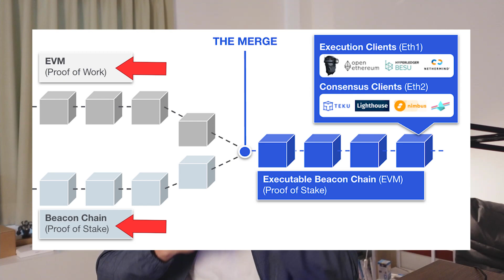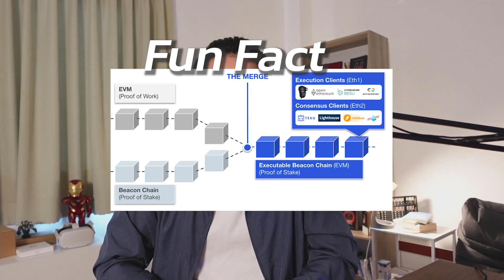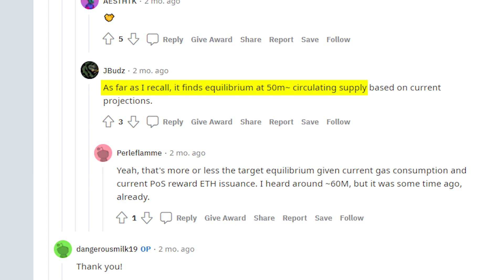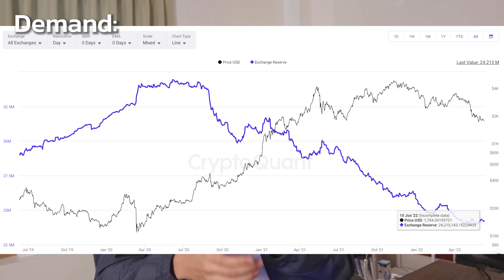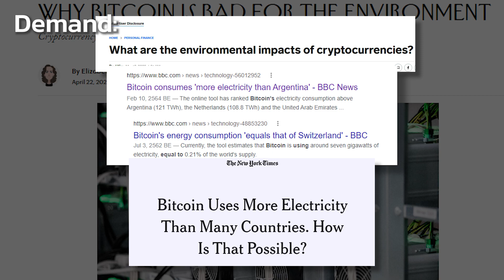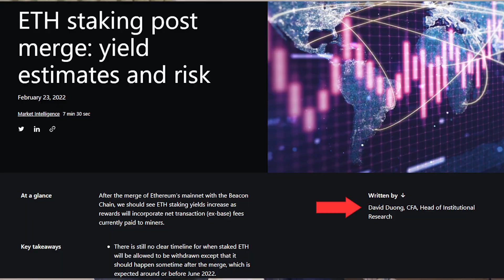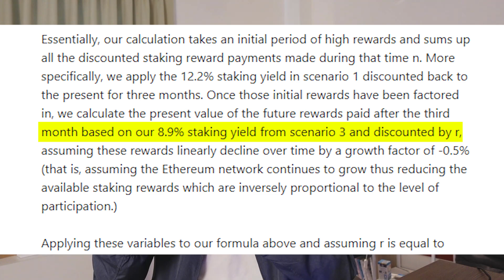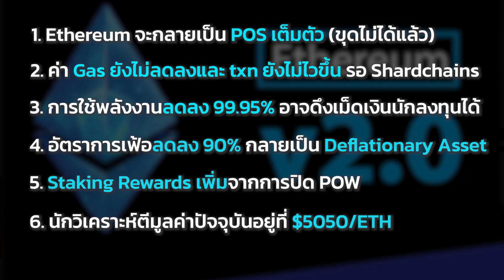อย่าเพิ่งซื้อ ETH หลัง Merge ถ้ายังไม่ได้ดูคลิปนี้!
The Merge ที่จะเกิดขึ้นในเร็วๆนี้ส่งผลต่อ ETH ในมือคุณยังไง?
หัวข้อที่จะครอบคลุมในคลิปนี้มีตั้งแต่
1. ทำความรู้จัก Ethereum Merge
2. ทำไมต้อง Merge?
3. ETH จะเป็นยังไงหลังจากนี้
4. ตีมูลค่าปัจจุบันของ ETH

เวลาของทุกคนมีค่า กระโดดไปเลย!: Timestamp ⏲
00:00 คุณจะได้อะไรจากการดูคลิปนี้?
00:36 รู้จัก The Merge!
01:50 wen merge?
2:47 Why merge?
3:31 ส่งผลต่อ Supply ยังไง?
06:00 ส่งผลต่อ Demand ยังไง?
10:22 ตีมูลค่าปัจจุบันของ ETH
12:52 สรุป Key takeaway สำหรับคนที่ไม่มีเวลา

(สำหรับใครที่ไม่มีเวลาสามารถข้ามไปดู Part หลังสุด "สรุป Key takeaway ได้เลยครับ")
👉Link:
- Tim Beiko: Core Dev ของ Ethereum (ติดตามข่าวอัพเดทล่าสุดของ The Merge)
- ดูว่า ETH ถูก burn ไปเท่าไหร่
- ดู inflow/outflow ของ BTC, ETH บน Exchange และข้อมูล On-chain อื่นๆ (ต้องสมัครก่อน ใช้งานฟรี)
- Staking rewards ETH จะเพิ่มขึ้น is expected to result in staking rewards between 7%25 and 12%25.

หรือใส่ Code: 1875102a8f
อย่าลืมฝาก Crypto มูลค่า $400 เข้า Celcius กันด้วย! จะได้ 1500.- บาท ฟรี เมื่อถือเหรียญในบัญชีครบ 30 วัน

📌ทุกคนควรจะมีหลาย Exchange เพราะบางเหรียญที่เพิ่งมาใหม่อาจจะไม่มีใน Exchange ที่เราใช้ประจำและมันจะมีสิทธิประโยชน์สำหรับผู้ใช้งานใหม่อย่างเราๆด้วย! รวมลิ้งค์ Exchange ที่ผมใช้:

Binance: รับค่าธรรมเนียมการเทรดคืน 10% หากสมัครผ่านลิ้งค์

FTX: (ถอน BTC ฟรีวันละ 1 ครั้งและหาก Stake เหรียญ FTT ไว้ 25 เหรียญ จะสามารถถอนเหรียญประเภท ERC-20 บน Ethereum Chain ได้ฟรีวันละ 1 ครั้ง เหมาะกับคนที่ DCA และจะถอนเหรียญออกมายัง Hardware Wallet ของเรา)

Bitazza: (ซื้อเหรียญ GameFi เช่น GALA AXS)

Zipmex:
สมัครและล็อค 250 ZMT เพื่อรับฟรีทันที 2.5 ZMT ทั้งคู่!
สมัครและล็อค 5,000 ZMT เพื่อรับฟรี 25 ZMT ทั้งคู่ พร้อมรางวัลพิเศษ*

📌 Hardware Wallet ที่ผมใช้: (Ledger Nano S) - ตัวแทนจำหน่ายอย่างเป็นทางการของประเทศไทย (เช็คได้ที่นี่

ช่องทางการติดต่อผม "ฟู๋" (Fuu) Thanayos จาก Channel YouTube: 'New World Finance by Thanayos Kongpichetkul'
👉 สอบถามปัญหา Crypto - DeFi
👉 กระจายข่าวสาร Cryptocurrency ที่น่าสนใจ
👉 เสพ Content ในรูปแบบของบทความ